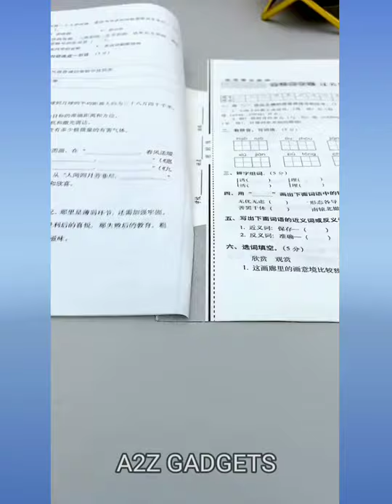Gadgets & Smart Appliances,versatile Utensils For Every Home🙏kitchen tools🙏/Amazon Gadgets #18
Noodles making